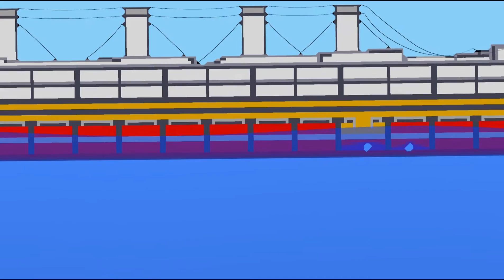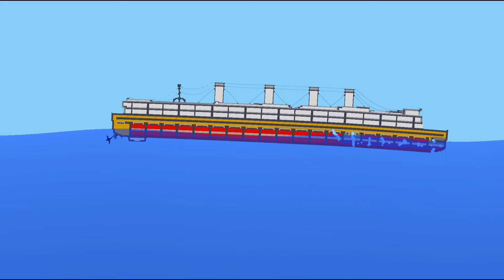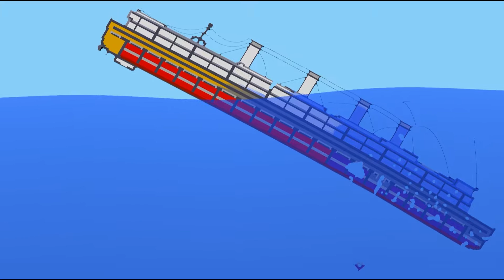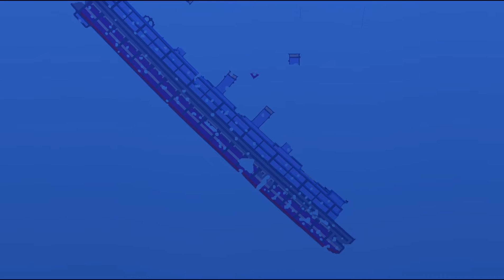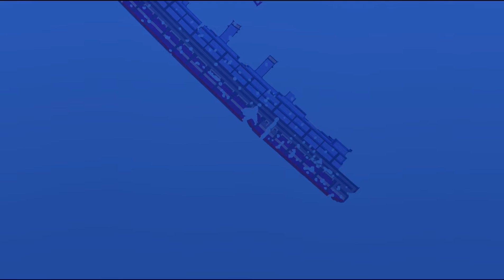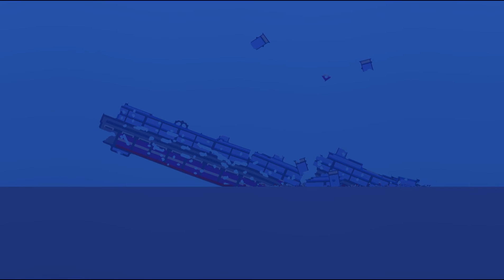Ship Sinking Simulator 2: The Unsinkable 2 ( Download Link)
Today we sink the Unsinkable 2!

The sequel to the unfinished Sinking Simulator, now with a lot more POWER!
Witness your witty love of chaos and destruction sinking 2D ships and everything else on board!

With one of the most advanced and optimized soft body physics, enjoy the game in its splendid ripping and tearing cruelty of destructive evil at not 30 fps, not 60fps, but up to 1000fps on your average GPU!